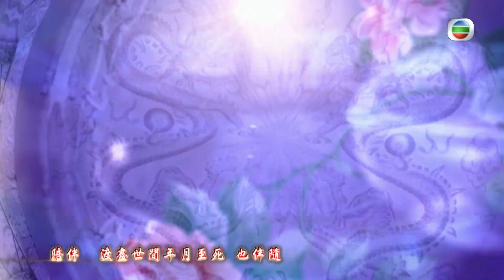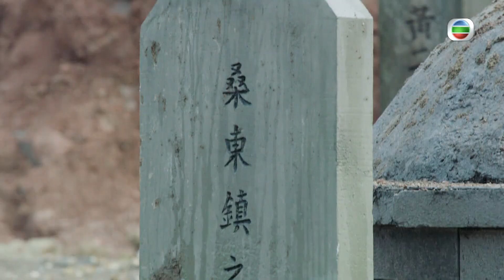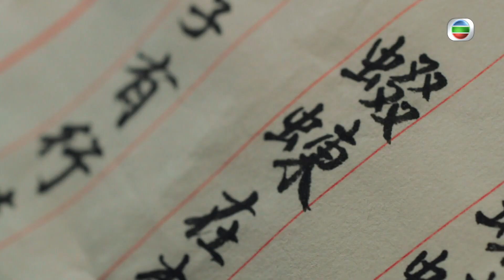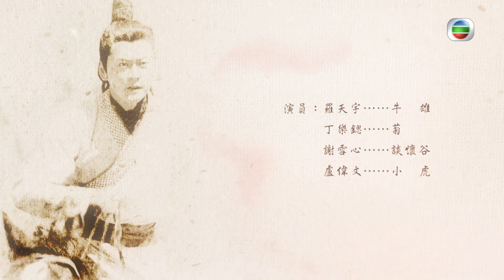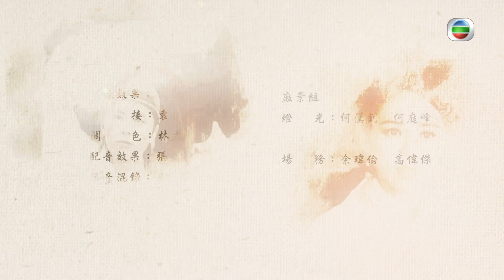TVB 出爐視帝張振朗主演 | 包青天再起風雲 08/30 | 譚俊彥、胡定欣、曹永廉、張振朗、姚子羚、陳凱琳 | 粵語中字 | TVB 2019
宋仁宗年間，包拯（譚俊彥飾）上任開封府尹，與幕僚公孫策（曹永廉飾）、侍衛展昭（張振朗飾）、四捕快合力打擊歪風。商人之女雲千羽（胡定欣飾）能言善辯，得公孫策指點成為訟師；高昌婢女紀念念（姚子羚飾）精通驗屍，二女同助開封七子屢破奇案。
　　然而，開封府內危機四伏。龐太師（李成昌飾）專橫霸道，多次加害包拯。包拯跟念念志趣相投，情愫漸生，卻發現其真正身份暗藏重大陰謀……千羽的父親雲中流（張國強飾）心懷異志，更力指仁宗（張頴康飾）並非真龍天子！包拯面對最難審判的案件，到底會為社稷而埋沒良心，還是揭露真相？

主演︰譚俊彥、胡定欣、曹永廉、張振朗、姚子羚、陳凱琳